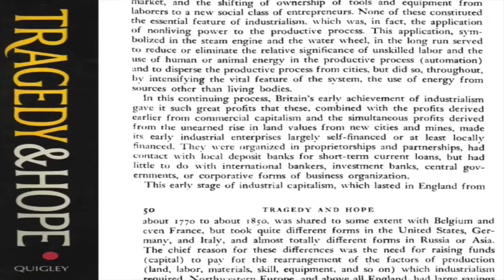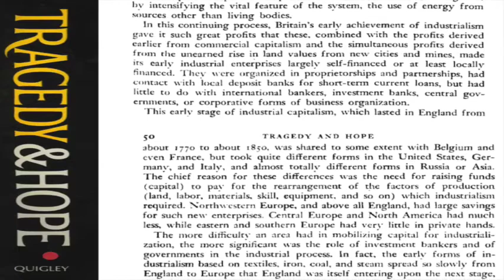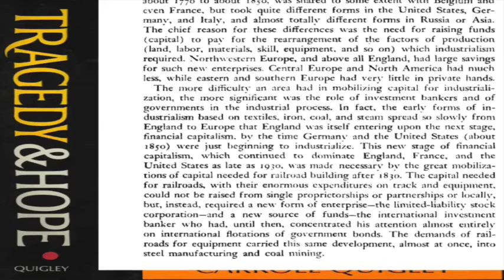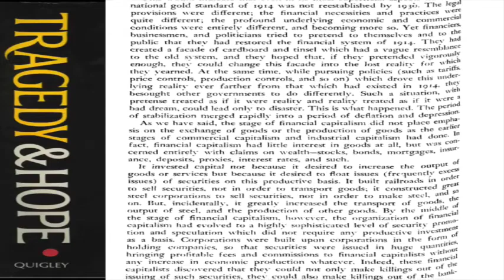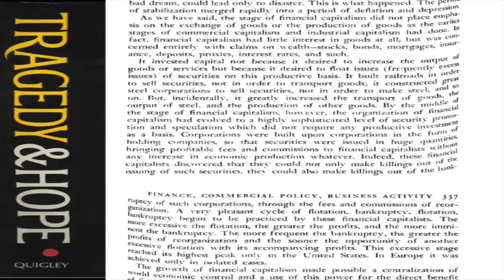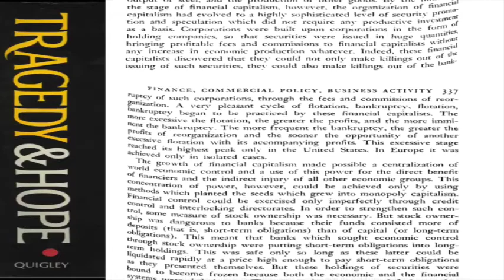On SHAREHOLDERS, Carroll QUIGLEY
This new stage of financial capitalism, which continued to dominate England, France, and the United States as late as 1930, was made necessary by the great mobilisations of capital needed for railroad building after 1830. The capital needed for railroads, with their enormous expenditures on track and equipment, could not be raised from single proprietorships or partnerships or locally, but, instead, required a new form of enterprise—the limited-liability stock corporation—and a new source of funds—the international investment banker who had, until then, concentrated his attention almost entirely on international flotations of government bonds. The demands of railroads for equipment carried this same development, almost at once, into steel manufacturing and coal mining.